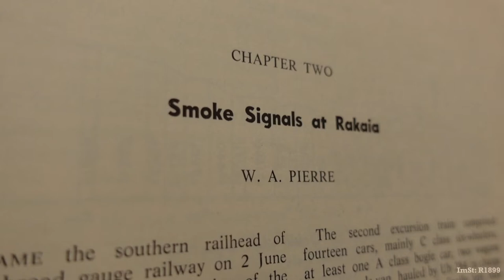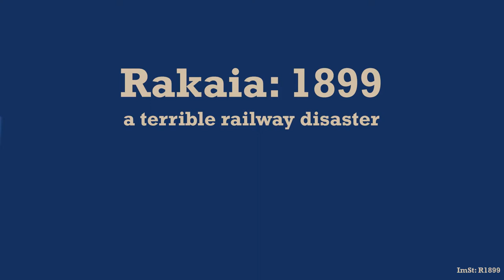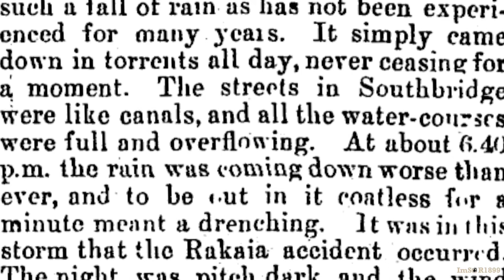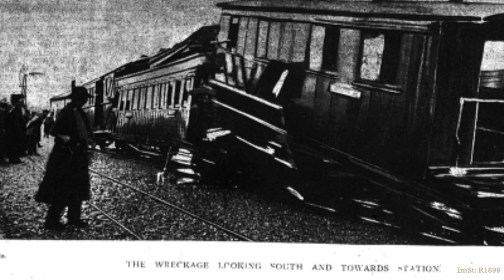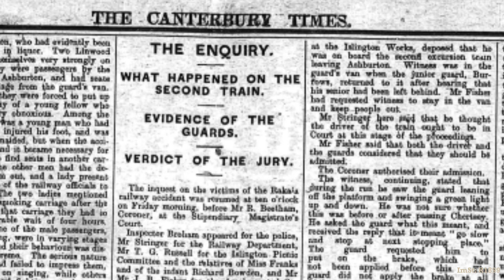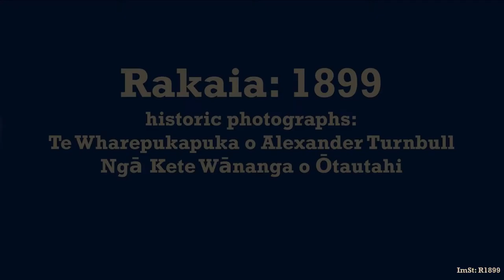RAKAIA: 1899 -- A Terrible Railway Disaster -- Episode A "Whistling for a Signal."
On the evening of the 11th of March 1899 a Terrible Railway Disaster occurred in the quiet Canterbury town of Rakaia.  In today's episode I take an introductory look at the collision.

Thanks to Te Wharepukapuka o Alexander Turnbull, and Ngā Kete Wānanga o Ōtautahi for the historic photographs.

Thanks to the Waitara Heritage Railway for the former Tahora railway station.